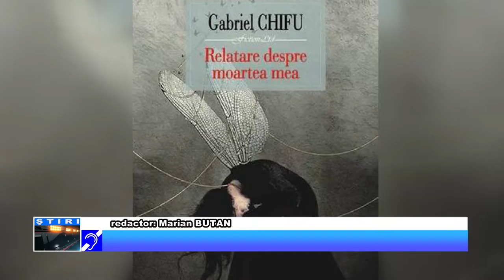Scriitor de talie internațională rubrica